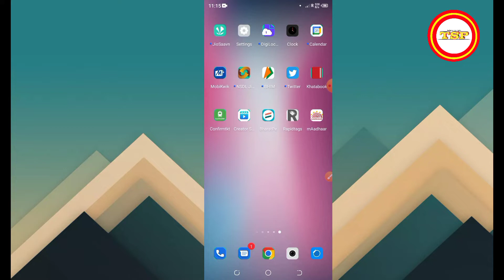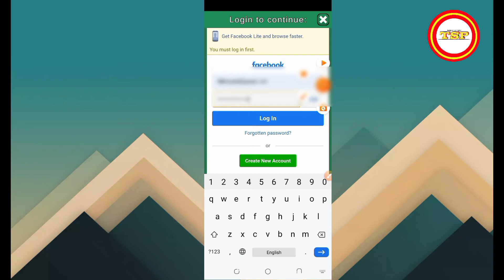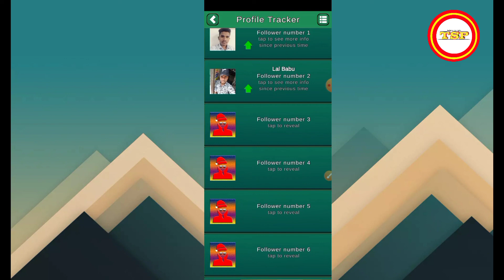facebook profile kon kon dekhta hai kaise jane | फेसबुक प्रोफाइल कौन देखता है कैसे जाने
Cover Topic :

facebook profile kon kon dekhta hai kaise jane
facebook profile picture kon kon dekhta hai kaise pata karen
who viewed my facebook profile
facebook profile kon kon dekhta hai kaise pata karen

Shiv pratap patel
shiv pratap